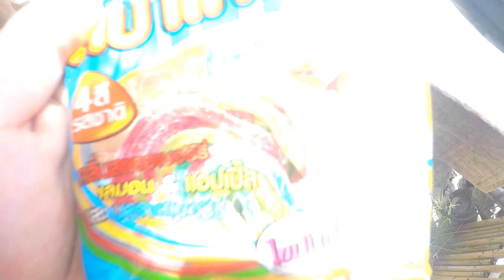Koh Tao Thailand PARADISE Koh Nangyuan | What a viewpoint! | Snorkelling | The Best Beach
This is the best beach I have been to in Thailand (country) and it is located in Koh Tao. It is such a lovely Island to travel. In this episode we go diving and snorkelling in the sea on the beach and it is honestly amazing. We went to Koh Nangyuan which is an absolutely beautiful island. It is paradise here.

If you want to use this track for your video you MUST copy and paste to your description: